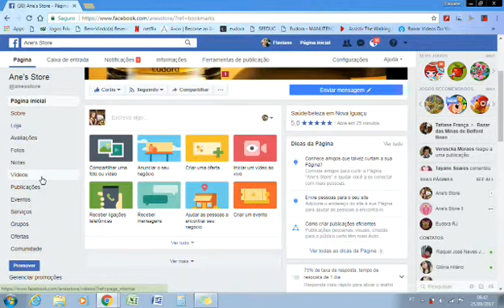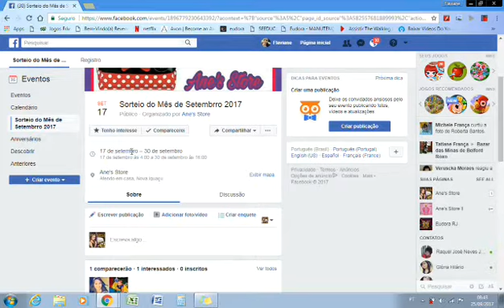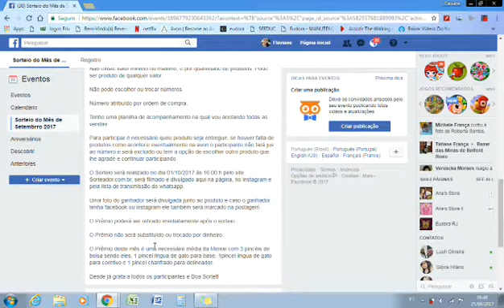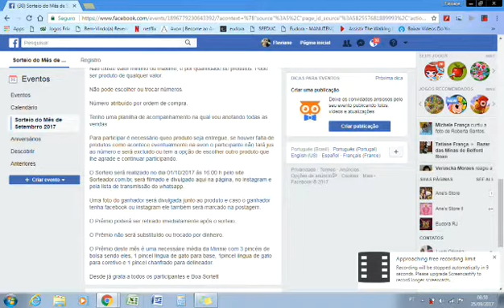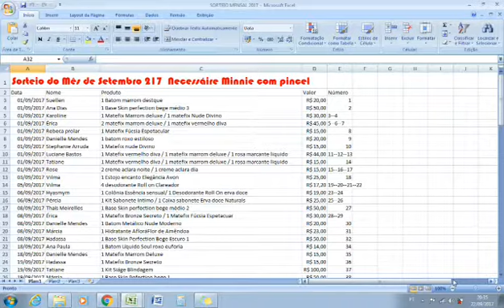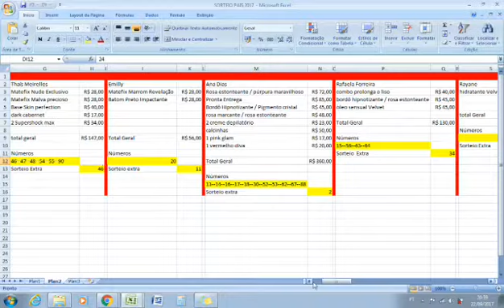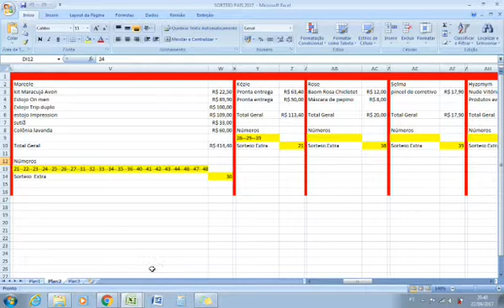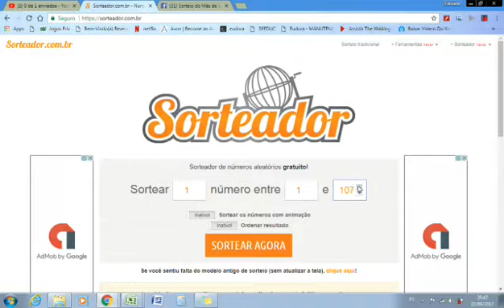Como fazer sorteio || Parte 1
OIe, meu Povo!
No vídeo de hoje mostro a vocês como eu costumo fazer o sorteio para minhas clientes. Essa é a primeira parte, mas amanhã já vai ao ar a continuação.
Gente, são só sugestões. Vocês podem elaborar da forma que achar melhor, afinal é você quem está fazendo o sorteio.
Essa foi a forma que melhor me adptei.

Me conta aqui nos comentários o que vocês acharam, se você já faz sorteio compartilha conosco como você faz.

Facebook.com/anesstore

Instagram.com/anesstore